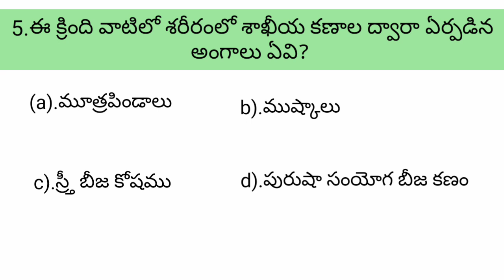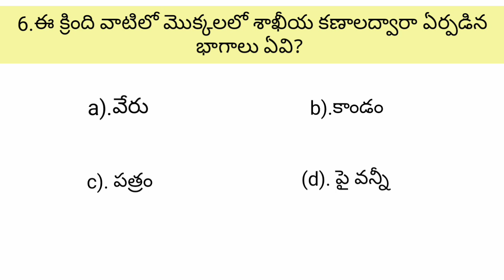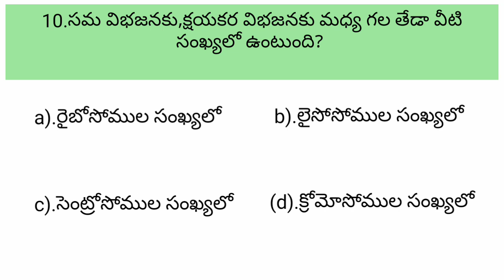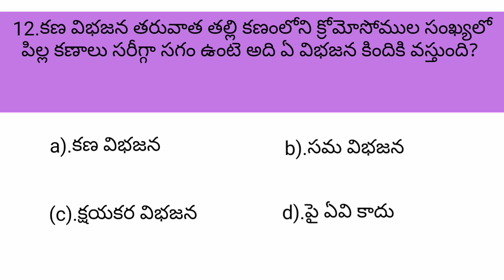Cell division,practice bits of anatomy,in telugu,by SRINU PET CREATIONS,anatomy of physical educatio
Anatomy DSC coaching classes, Explain of cell division practice bits in telugu, totally twelve bits explain very clearly step by step etc.

: explain of cell anatomy DSC coaching classes

: cell practice bits of anatomy

: how to write the chess notation

: pennies double rules and regulations

: how to draw sepaktakraw court